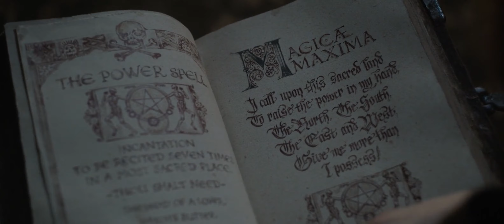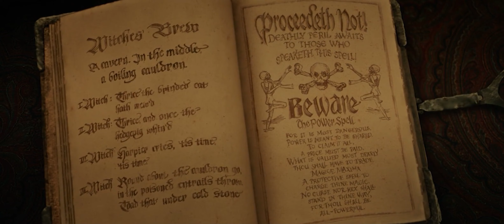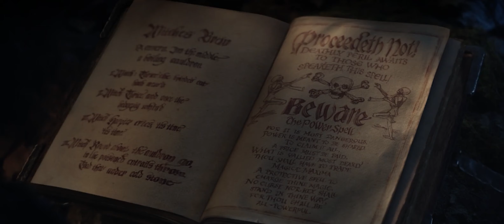Tres Mujeres Unidas Para Llevar El Mundo Al CAOS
Hocus Pocus 2 (2022)
La emocionante continuación de la cautivadora historia de Hocus Pocus nos lleva de vuelta a Salem en 1653, a un encantador pueblo, al comenzar el relato. Cuando la película empieza, se nos presenta a Winni, una joven que parece estar de mal humor y se resiste firmemente a un matrimonio que el reverendo del pueblo ha arreglado para ella. Al llegar a casa, sus hermanas la sorprenden con una celebración de cumpleaños, completa con un pastel. Sin embargo, Winni no parece contenta con el pastel. Para animarla, sus hermanas le regalan un compañero juguetón en forma de araña, lo que provoca una sonrisa en el rostro de Winni.

Bette Midler as Winifred Sanderson, Sarah Jessica Parker as Sarah Sanderson, Kathy Najimy as Mary Sanderson, Whitney Peak as Becca, Belissa Escobedo as Izzy, Lilia Buckingham as Cassie, Froy Gutierrez as Mike, Sam Richardson as Gilbert, Doug Jones as Billy Butcherson, Tony Hale as Mayor / Reverend Traske, Taylor Henderson as Young Winifred, Nina Kitchen as Young Mary, Juju Journey Brener as Young Sarah (credited as Juju Brener), Thomas Fitzgerald as John Pritchett, Brett Cramp as Mr. Pritchett, Kim Niemi as Townsperson, Alison Weller as Townsperson, Holly Cinnamon as Townsperson, Patrick French as Townsperson, Charlotte Peed as Mrs. Smith, Ed Peed as Mr. Smith, Austin J. Ryan as Young Billy Butcherson, Hannah Waddingham as The Witch Mother, Michael Tow as Mr. Wilke, Brina as School Secretary (credited as Brina Healey), Brian Wiles as Rob, Owen Earls as Liam, Skyla Sousa as Teen Winifred, Aiden Torres as Teen Mary, Emma Kaufman as Teen Sarah, Chhoyang Cheshatsang as Thom, Jaylin Pryor as Teen Gilbert, Marissa Carpio as Food Stall Woman, Naheem Garcia as Fred, Dan Finnerty as Lucas, Joshua Allan Eads as Drag Queen Winifred (credited as Ginger Minj), Kornbread Jete as Drag Queen Mary (credited as Kornbread Jeté), Kahmora Hall as Drag Queen Sarah, Juvan Elisma as Alex, Ryan Rosenthal as Glenn, Jen D'Angelo as Liam's Mom, Mark Fichera as Scary Scarecrow, Jordan von Netzer as Roman Soldier, Mark Hawker as Puppeteer, Shane Dzicek as Puppeteer, Christopher Walsh as Puppeteer (credited as CJ Walsh), Tiffany Brooks as Principal Dancer, Kasandra Price as Principle Dancer, Stephen Ursprung as Principal Dancer, Steve Antonucci as Bewitched Crowd (uncredited), David Armstrong as Villager (uncredited),  recap, movie recap, film recap, story recap, 10 minute recap, 15 minute recap, cartoon recap, traditional movie recap, film companion, film south, video, recap movie, Hocus Pocus movie recap, focus pocus movie recap, comedy movie recap, family movie recap, fantasy movie recap, resumen, resumen de la película, resumen de la película, resumen de la historia, resumen de 10 minutos, resumen de 15 minutos, resumen de dibujos animados, resumen de la película tradicional, compañero de película, película del sur, vídeo, resumen de la película, resumen de la película Hocus Pocus, resumen de la película de focus pocus, resumen de la película de comedia , resumen de película familiar, resumen de película de fantasía.